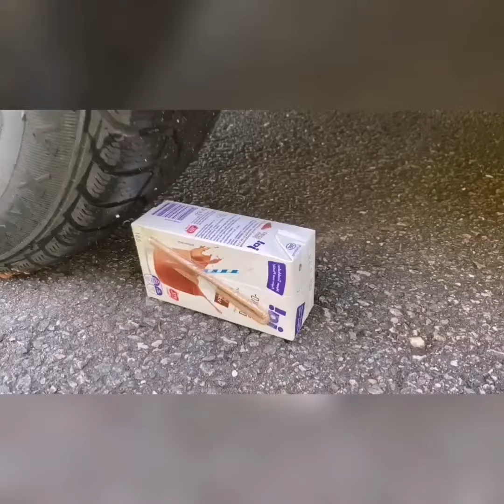Crushing Crunchy & Soft Things by Car! Experiment Car vs BIG EGG